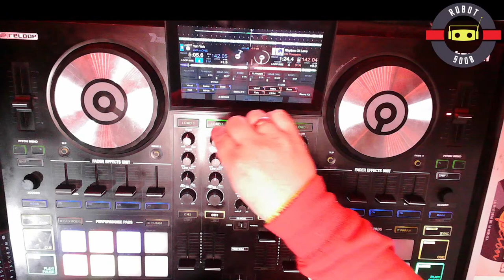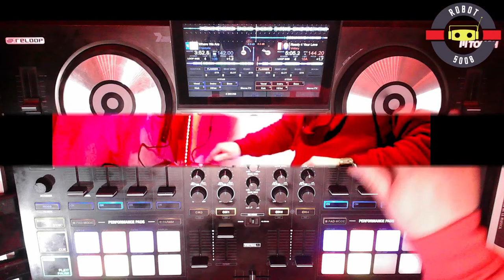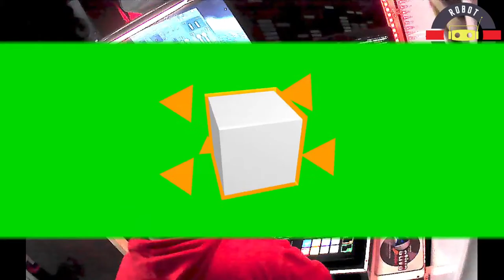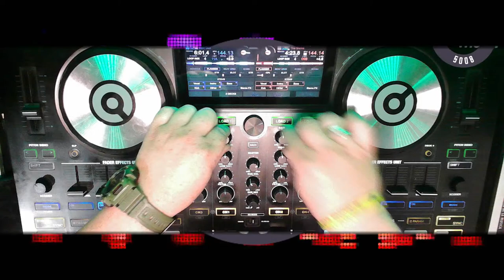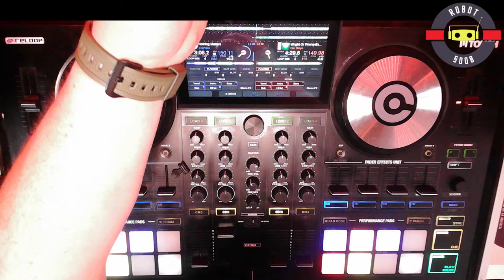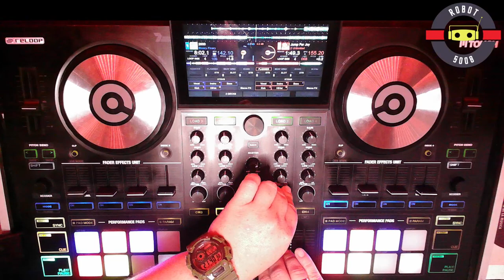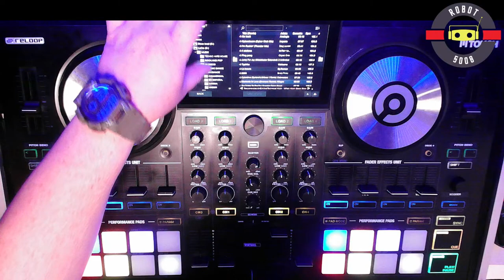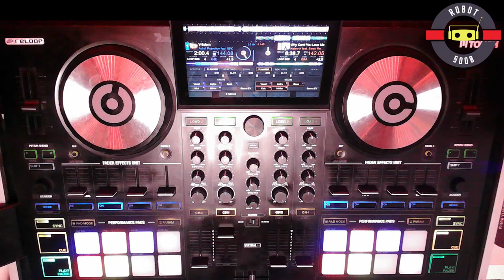SET MIX DJ.CLAUDIO GARCIA LIVE ESPECIAL 3K